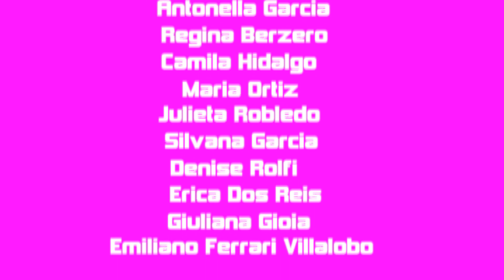Energia - Wisin & Yandel - Reggaeton by Emiliano Ferrari Villalobo (Reproducir en HD)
Escuela: Dance is convey

Prof: Emiliano Ferrari Villalobo

Zárate - Buenos Aires - Argentina